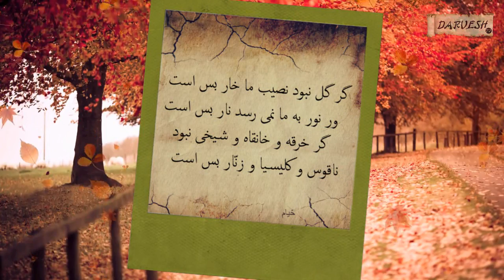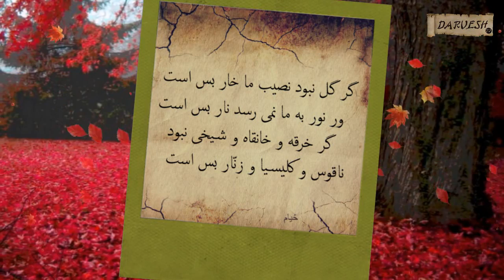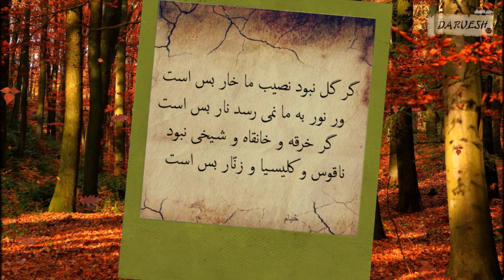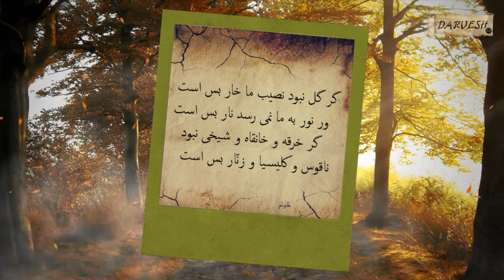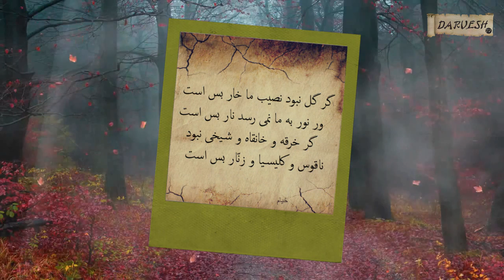Умари Хайём#3 Таҳлили Рубоиёти "Гар Гул набувад насиби мо Хор бас аст" گر گل نبود نصيب ما | خیام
Тахлили рубоиёти Умари Хайём
✔ Дастхо боло !  =)
✔ Нуктаи назари худро дар коммент изхор кунед!

گر گل نبود نصيب ما خار بس است | خیام#